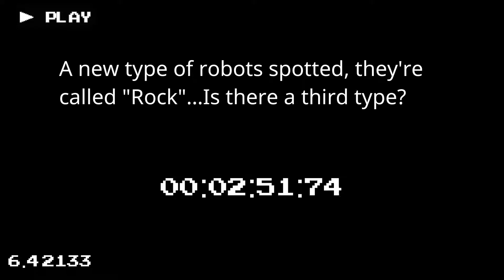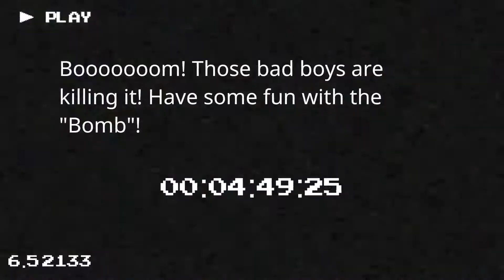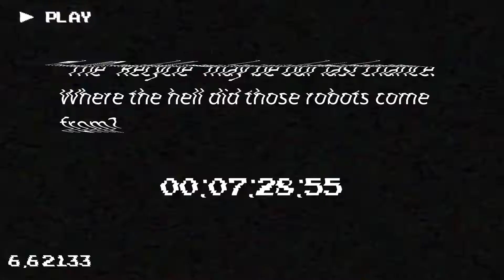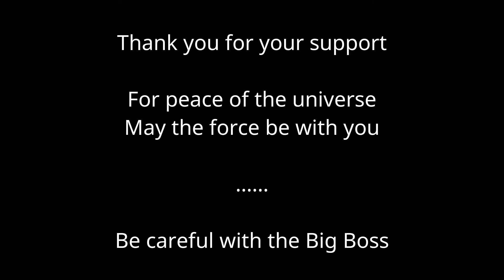Robot Heroes Gameplay / Full Game / ALL LEVELS AND BOSSES